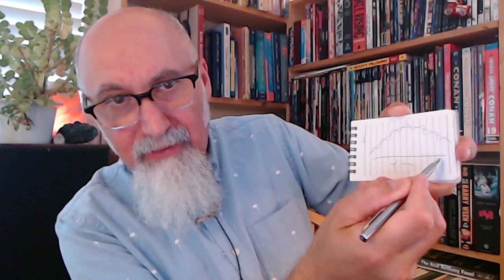Western World Collapsing, Facing Economic Decline & Multiple Years of Downturn: Be Prepared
***CRYPTO***
▶️ As well as Cryptocurrencies:
Bitcoin (BTC): 1Peam3sbV9EGAHr8mwUvrxrX8kToDz7eTE
Bitcoin Cash (BCH): 18KjJ4frBPkXcUrL2Fuesd7CFdvCY4q9wi
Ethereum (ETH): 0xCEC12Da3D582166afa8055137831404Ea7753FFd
Ethereum Classic (ETC): 0x348E8b9C0e7d71c32fB2a70DcABCB890b979441c
Litecoin (LTC): LLak2kfmtqoiQ5X4zhdFpwMvkDNPa4UhGA
Dash (DSH): XmHxibwbUW9MRu2b1oHSrL951yoMU6XPEN
ZCash (ZEC): t1S6G8gqmt6rWjh3XAyAkRLZSm9Fro93kAd
Doge (DOGE): D83vU3XP1SLogT5eC7tNNNVzw4fiRMFhog

Peace.

chycho

Peace,

chycho